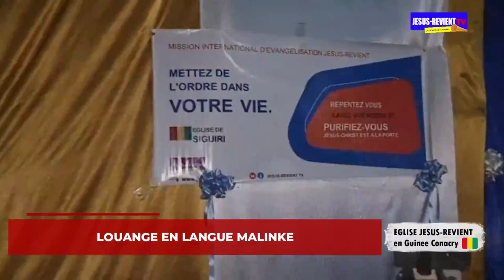🟥🇬🇳 [MISSION GUINEE] : LES ECHOS DE LA MISSION A SIGUIRI